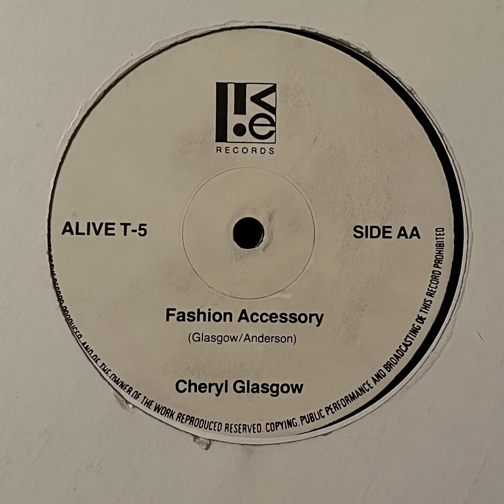Cheryl Glasgow - Fashion Accessory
UK
1987